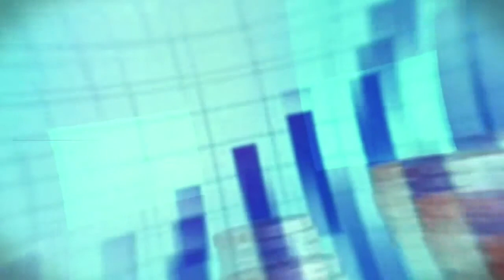Lecture des corans contre Ousmane Sonko par Tahirou: Un maitre coranique fait des révélations...